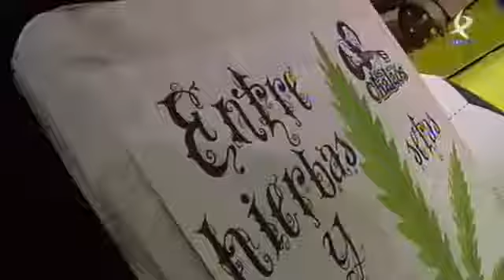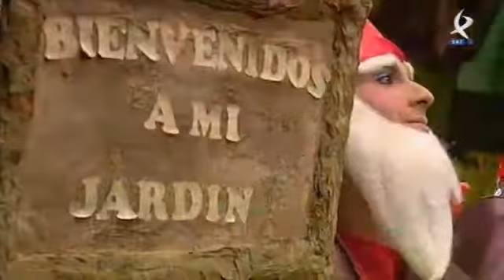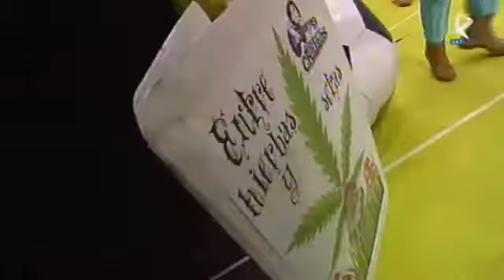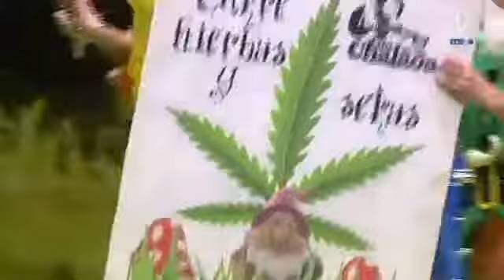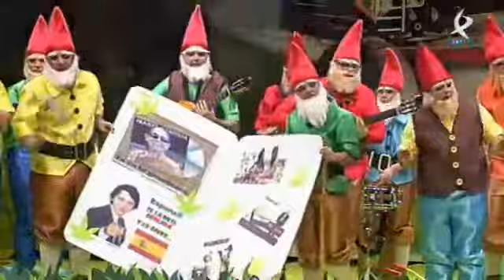Los Chalaos | PRELIMINARES | Concurso de Murgas de Badajoz | 2015